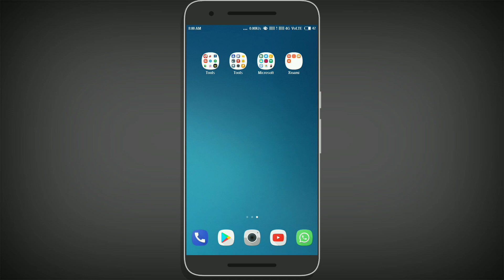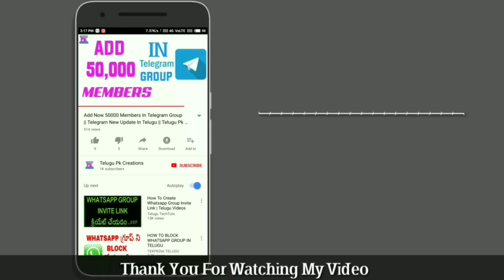Telegram Latest - Add 100000 Members In Telegram Group || In Telugu || Telugu Pk Creations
🙏Telugu Pk Creation🙏

• Video Topic

∆ Follow Me ∆

•• Shopping ••

telegram app
telegram review
whatsapp group vs Telegram Group
telugu
telegram messenger
telegram update 2018
telegram secret tips
telegram secret tricks
 review
android
telegram secret chat
messenger vs telegram
how to use telegram
in telugu
whatsapp vs telegram
telegram vs whatsapp
features of telegram app
telegram chat
telegram new update
what is telegram
telegram messenger
telegram app review
how to
messenger
add 100000 members in telegram app
telugu android apps
tips
telugupkcreations
prashanthkasula

∆ Note ∆

• Music Credits ➜

                                                                                            @Prashanth Kasula